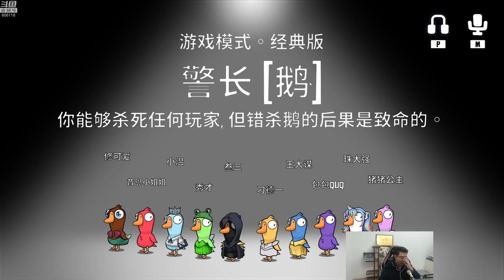【大司马】大司马玩鸭鹅杀合集 109 我很硬（警长鹅）